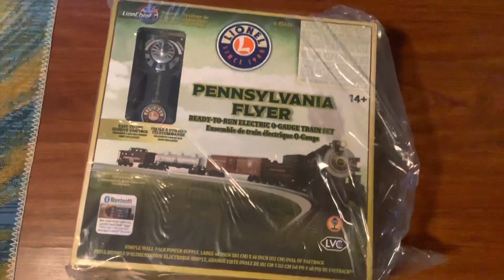My First Model Train it a Lionel Pennsylvania Lion Chief Set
My First Model Train it a Lionel Pennsylvania Lion Chief Set with Blue tooth
capability . With electric 0 tracks, unscented smoke fluid, Remote control and you
can use your phone with the Lionel app, locomotive and steam box, Tank Car , Bow-
Car ,and a Caboose  + tracks with Voice streaming and recording. The train travel forward
and Backward low to high speeds.you can purchase a Lionel train at Amazon, HSN ,QVC
and at Lionelstore.com and other various stores. I am so Excited about the train.